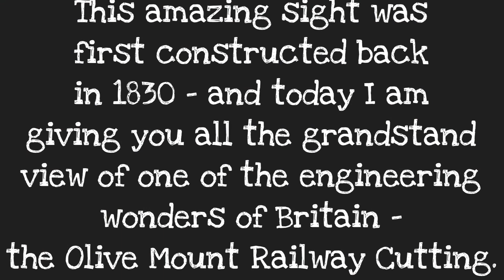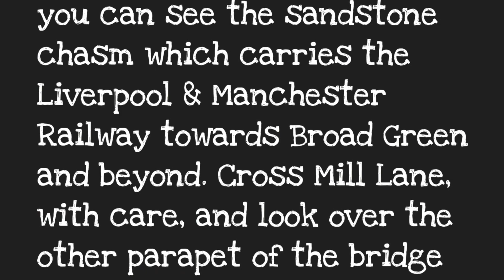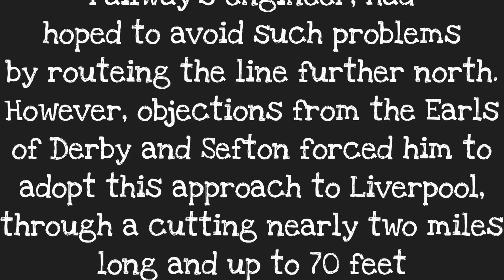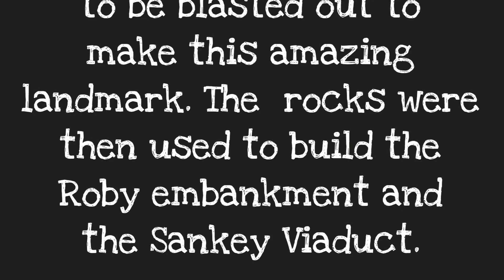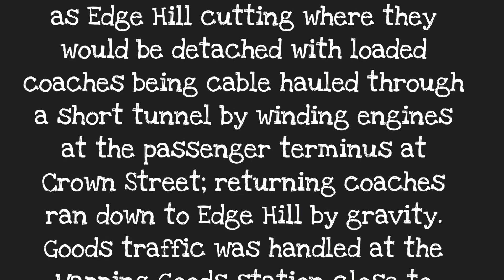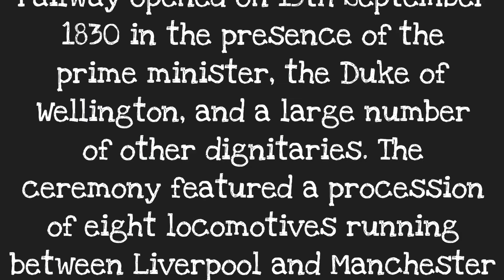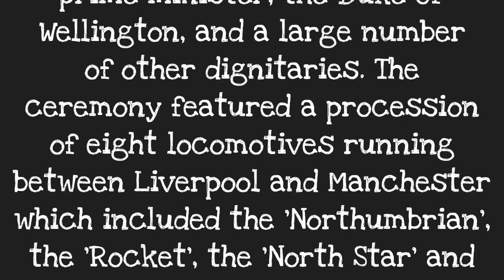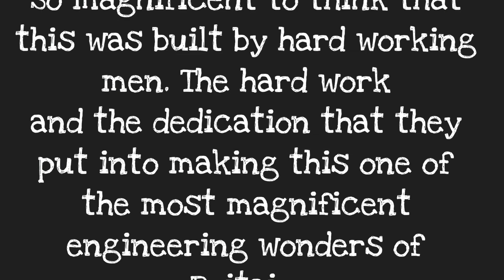Quick Look At Olive Mount Cutting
On my way to the fish shop and I was passing olive mount cutting so I thought I'd share the moment with you all. This truly is breathtaking and you can't appreciate how high it is until you actually see it for yourself.